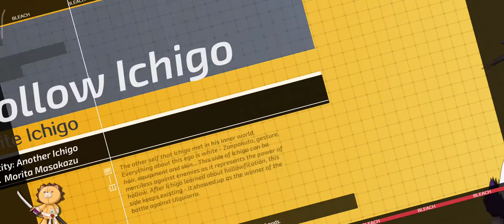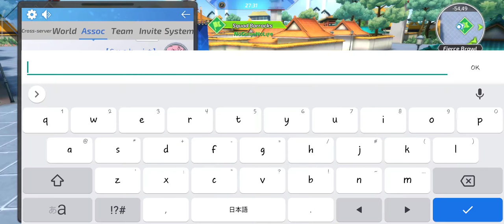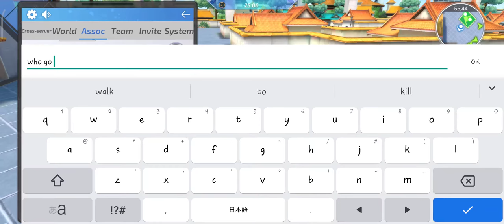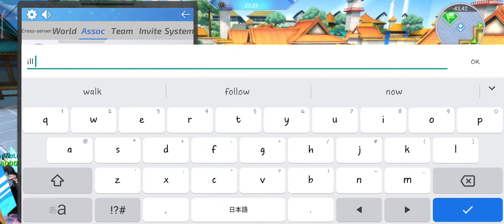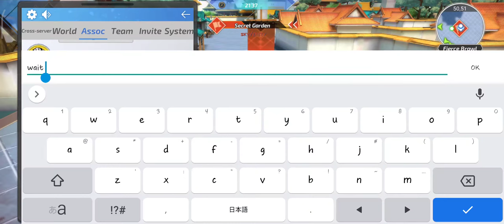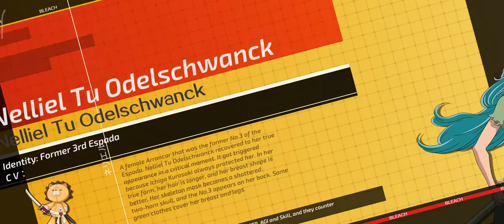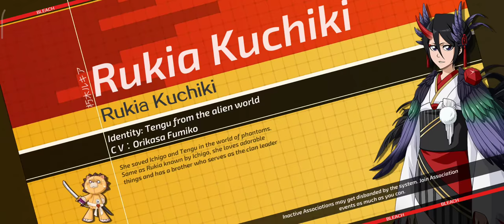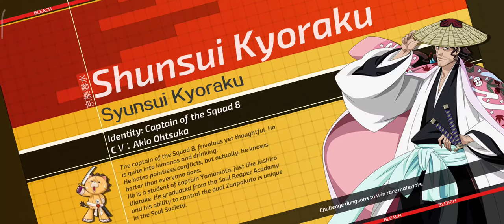[Bleach Mobile 3D] 1st Assoc Brawl SEA Server in 2021 got RANK 1! January 2nd